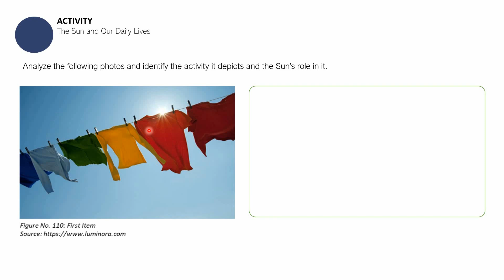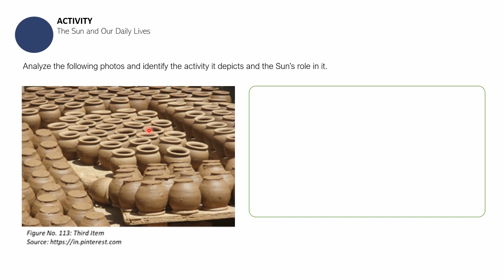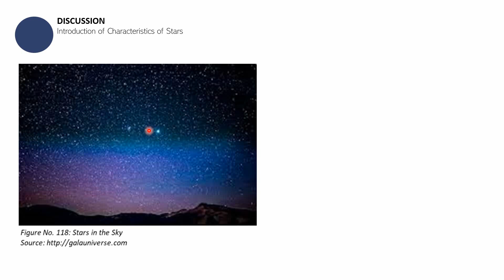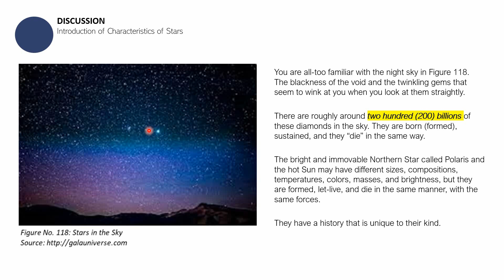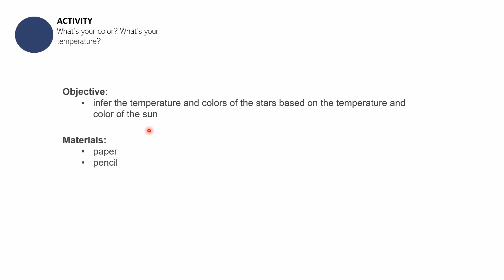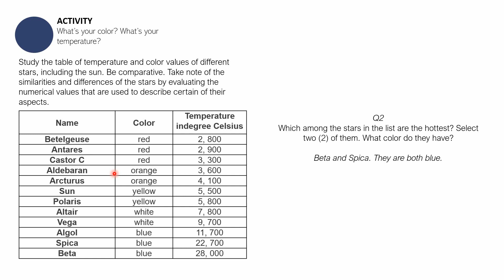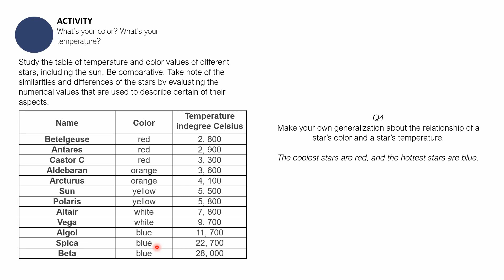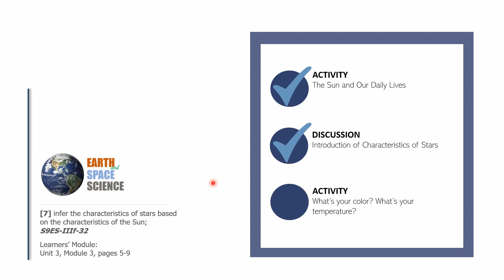Color and Temperature of Stars: The Knowledge Catalog Earth and Space Science 9 #12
Learning Competency:

[7] infer the characteristics of stars based on the characteristics of the Sun;
S9ES-IIIf-32

This session is divided into the usual three parts. Keep your study notebooks ready and organize your notes and activity responses properly.

Take note that this video is based from the Department of Education (DepEd) Science 9 Learners Module, Science 9 Teacher's Guide, and the K to 12 Science Curriculum Guide for Grades 3 to 10.

This is the TWELFTH video in the Earth and Space Science 9 series of Siege.Co's The Knowledge Catalog. The first part is an activity that allows the learner to investigate the characteristics of our Sun - being the closest star to us - and relate it to other stars. The temperature and color of the stars is also introduced through an activity.